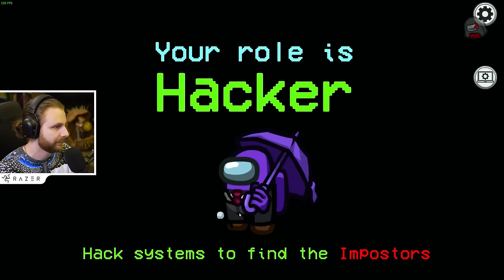Sunt *WARLOCK* si Controlez CREWMATE in AMONG US!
🎮 Among Us cu @RobertRaton @OanaVT @SoWTFbro @zaSami @SiNNer1 @DanyDen @JocuriHorrorSky @Klorna1 @Nicusor7Gaming